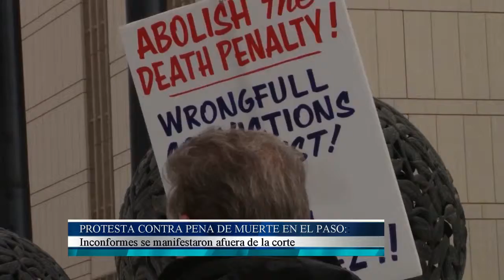SEMANA EN RESUMEN 9 FEBRERO 2014 SEG 8